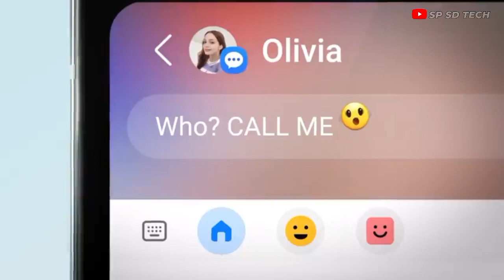Uncovering the Magic of Samsung Galaxy Z Flip 5: Review, Specs & Price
Samsung Galaxy Z Flip 5 Unboxing & Review, Galaxy Z Flip 5 Price in India, Galaxy Z Flip 5 Specs

Dear sir if you have anything to say related to I have used your contact and you have any problem with it and if you want to remove that contact. So please have a small request from you that don't take any decision without thinking anything.

Sir, if you have any problem with my posted video or why should that video not be yours, if you have any problem with it or if you want to remove that video, want to takedown, then please tell me once on the mail. If have used your video and if you do not want me to use your video, then you will tell me on the mail, do not try to give me a strike because if you mail me, I will remove your video. Sir please have a small request from you if you want to remove this video then don't take any decision without thinking anything, you can tell me on mail once, will remove your video, I will do takedown, but before that you can do any Don't try to give without strike, before giving strike etc. must meet me once my dear sir